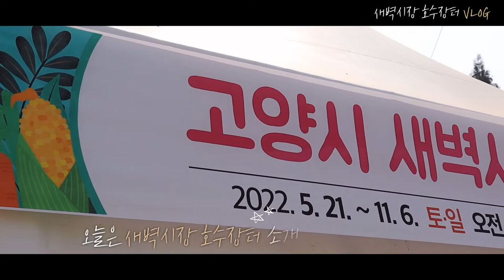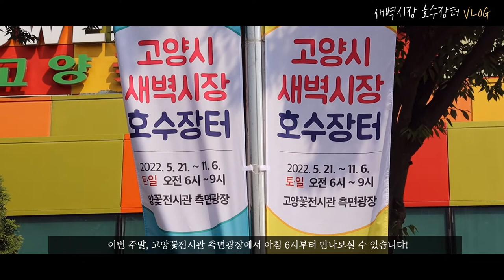2022 고양시 새벽시장 호수장터 VLOG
2022 고양시 새벽시장 호수장터가 돌아왔어요~
일산호수공원 고양꽃전시관 측면광장에서 주말 오전 6시부터 9시까지 만나실 수 있어요👋